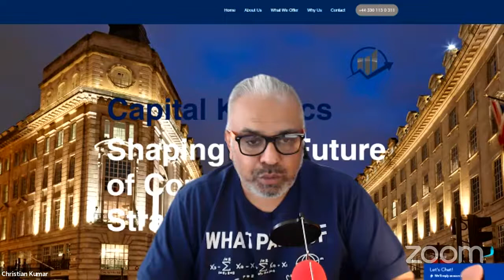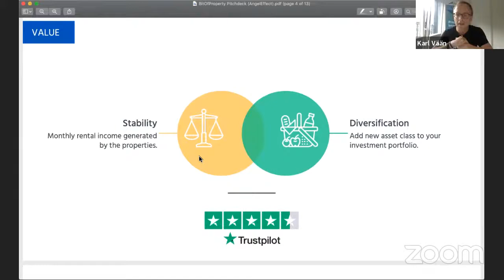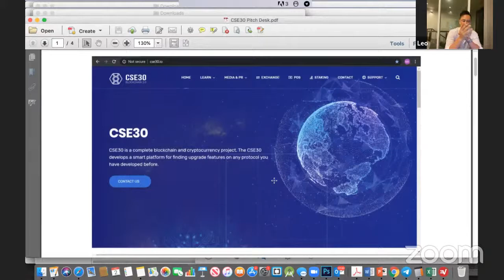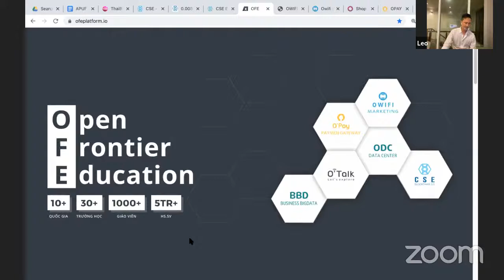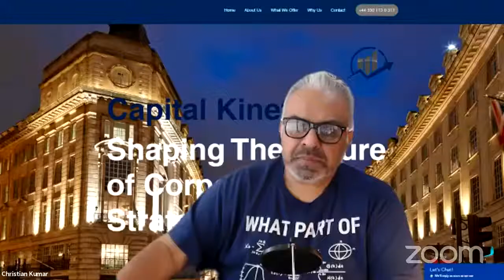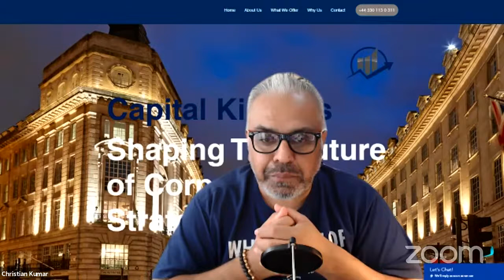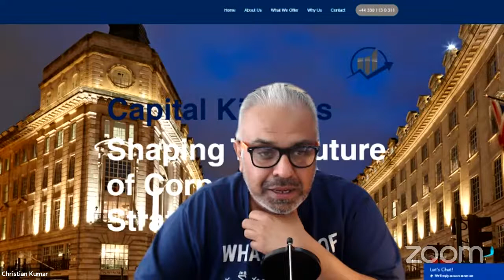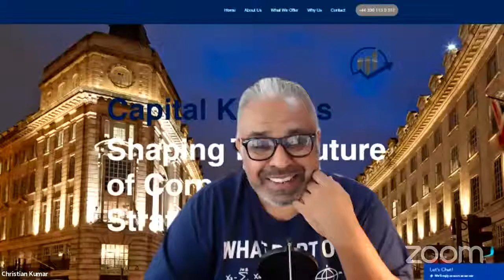Panel discussion: The Laws of Investments During The COVID-19 Pandemic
Agenda
1:00 pm UK time • Online Fundraising at LATOKEN
1:15 pm UK time • Panel discussion: The Laws of Investments During The COVID-19 Pandemic
- Which industries are likely to get benefited from the pandemic?
- Which industries will have long term impact due to pandemic and what is their survival strategy?
- Can retail investors substitute institutional money when markets shut down?
- Do you expect a pick up of interest in investing in consolidation/roll-up plays? Will there be an increase in distressed assets?
- Is the community of a startup going out of business an investable opportunity?
Speakers:
• Christian Kumar , Managing Director at Capital Kinetics Limited
• Maxime Paul , CMO at Atato
• Anup Jain, Managing Partner of Orios Venture Partners
1:40 pm UK time • Online Pitch Competition
Participants:
1:40 pm - Karl Vään, CEO & Founder at BitOfProperty
1:50 pm - L. Chris Lu, Advisory Board Member at CSE Technology
2:00 pm UK time • Feedback session from the investors